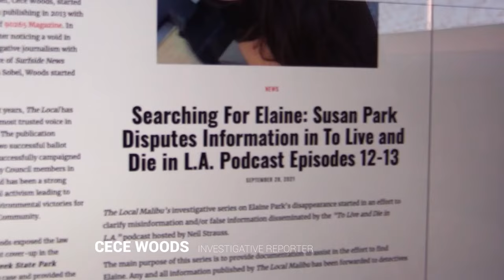LA Psychic Sizzle Reel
~Gillian is LA'S Premier Psychic Medium~
PSYCHIC MEDIUM ~ CLAIRVOYANT ~ ENERGY HEALER ~ CRYSTAL EXPERT
Gillian is based in Los Angeles but has a worldwide clientele. Gillian's clients are consistently amazed by her gifts of clarity and intuition. Gillian's goal is to be of service to her local and  international community. Gillian’s primary concern, is to give her clients clear insight, while helping them become the best versions of themselves.

Gillian is a clairvoyant and clairaudient, a medium and an empath. She has been blessed with these gifts since childhood, which has allowed her to hone her skills over decades.

"I frequently "see" my client's Guides and Angels. Many times loved ones who have left the physical world come through with profound messages of hope and healing. I can also "see" relationship dynamics and other people’s intentions within a relationship whether in love or business. Messages from Spirit help me give you clarity. Your Guides and Angels are present to help you stay on your path towards enlightenment and joy. It is your free will that will allow you to decide which path to take in order to manifest your best future."